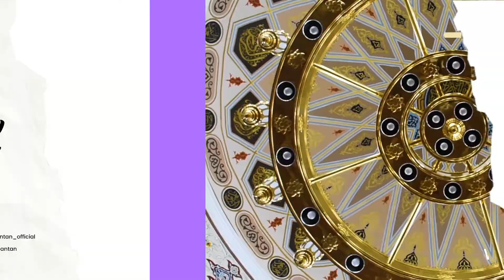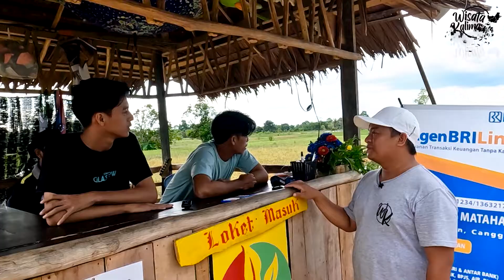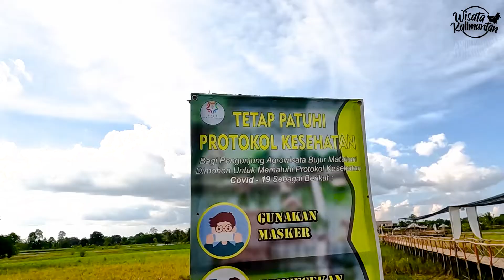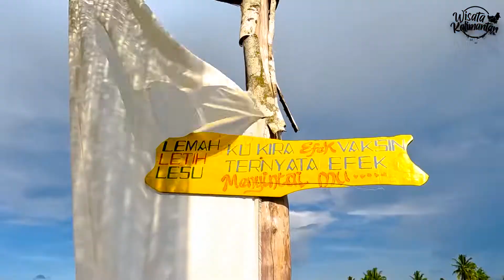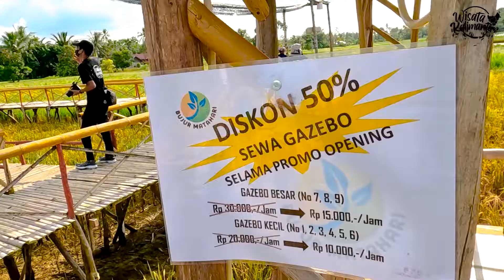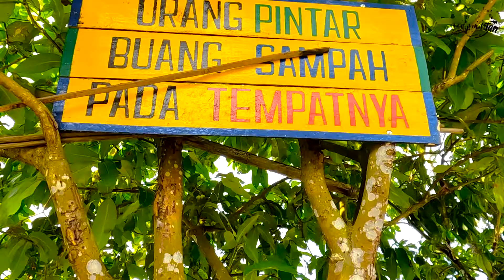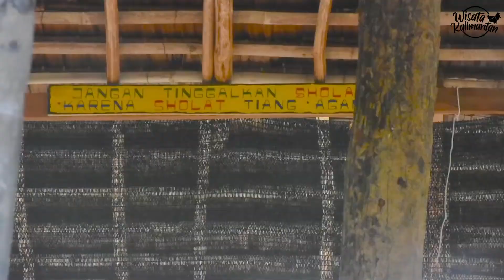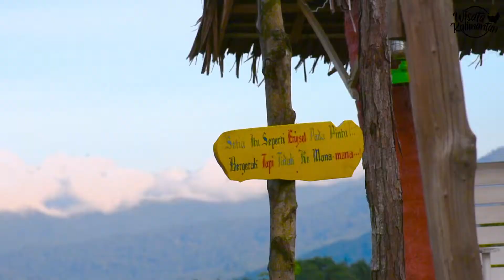BUJUR MATAHARI - BARABAI - HULU SUNGAI TENGAH - Wisata Kalimantan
Agrowisata Bujur Matahari ini terletak di Jalan Penas Tani IV Desa Bakti, Kecamatan Batu Benawa, Kabupaten Hulu Sungai Tengah,  Dan Agrowisata ini adalah hasil kerja gotong royong masyarakat desa bakti selama kurang lebih 6 bulan.Dan diresmikan oleh Bupati pada tanggal 27 Februari 2022.
Wisata ini di kelola oleh oleh Pemuda Desa Bakti yang tergabung dalam Forum Pemuda Bakti Bangkit Bersama (FPB3) Desa Bakti. Di Wisata Bujur Matahari ini kita di tawarkan keindahan pemandangan landscape pegunungan meratus di tengah sawah